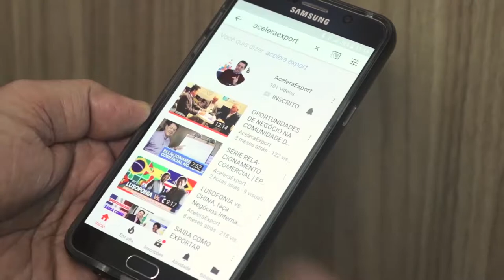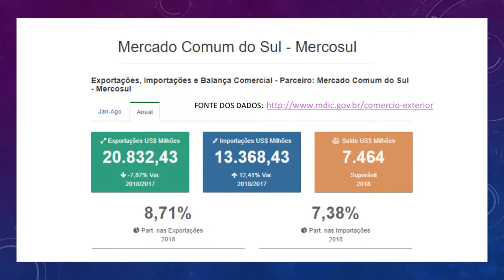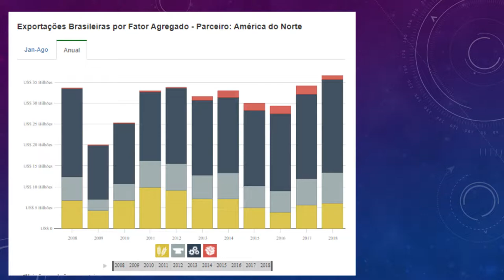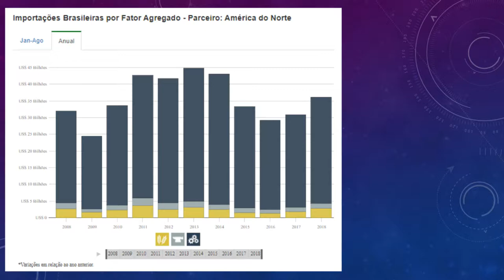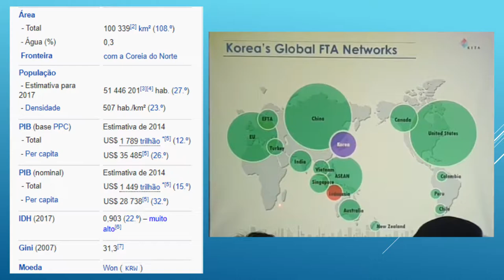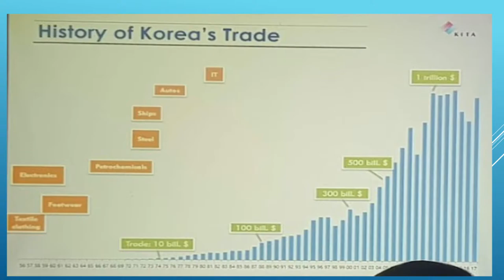ACORDOS DE LIVRE COMERCIO - DESAFIOS E OPORTUNIDADES | 4º EUA E COREIA DO SUL